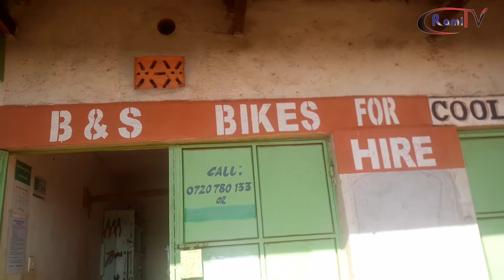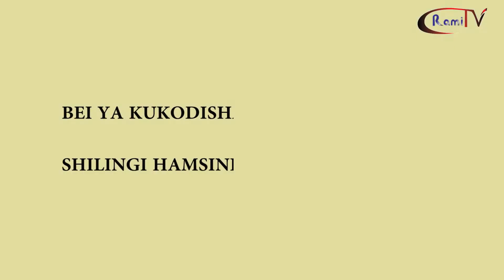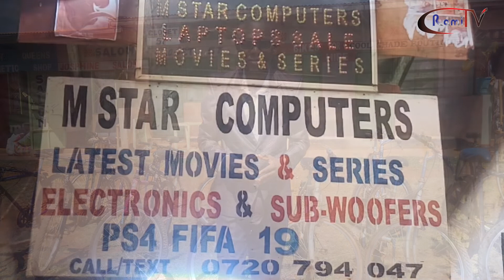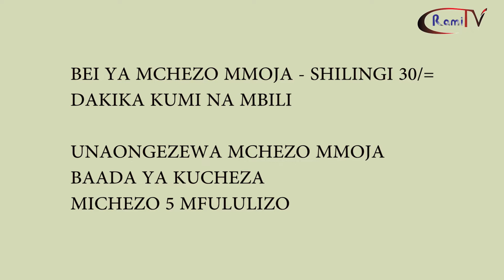FEATURE | Ulingo wa Naima - Part 2 | Rami TV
Tofauti na sehemu ya kwanza, Ulingo wa Naima (Sehemu ya Pili) inaangazia baadhi ya shughuli unazoweza kufanya katika Chuo kikuu cha Moi ili kutabaradi na kuondoa mfadhaiko wa wiki.

Video Edited by :
Ramadhan Omar Sigomba

Video shot by:
Ramadhan Omar,

Graphics by:
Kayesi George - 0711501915